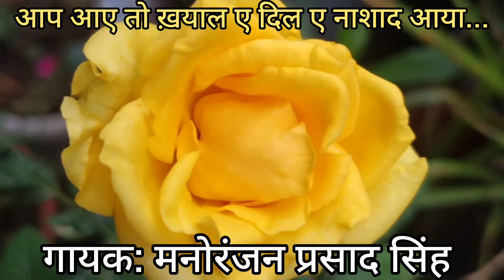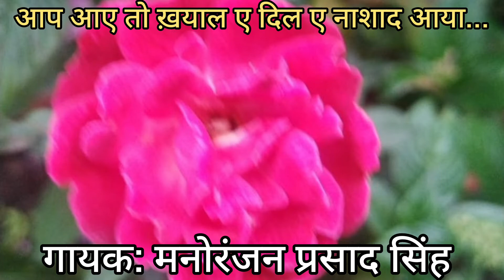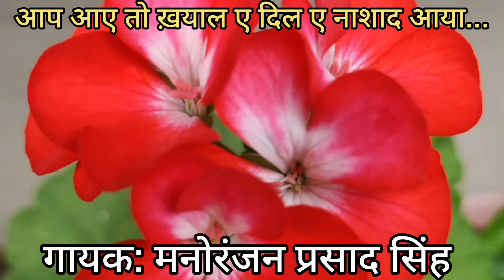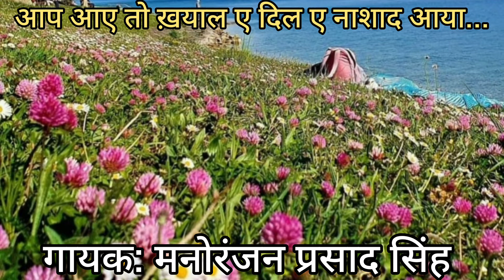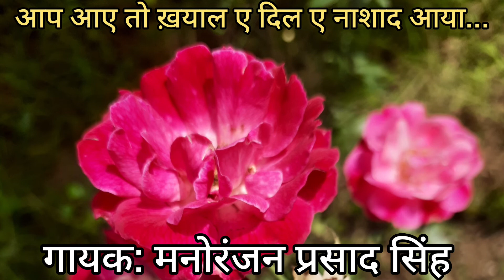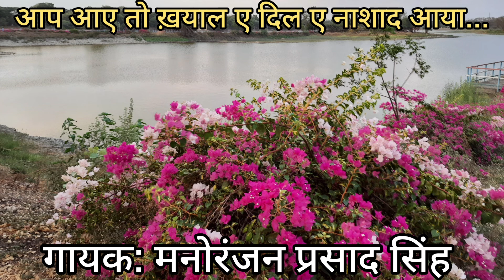आप आए तो ख़याल ए दिल ए नाशाद - मनोरंजन प्रसाद सिंह। साहिर लुधियानवी। रवि। महेंद्र कपूर। राग गारा।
Voice: Dr. Manoranjan Prasad Singh
Lyrics: Sahir Ludhiyanavi
Music Composition: Ravi
Movie: Gumrah1963
Raag: Gara

Lyrics

आप आए तो ख़याले-दिले-नाशाद आया
कितने भूले हुए ज़ख्मों का पता याद आया

आपके लब पे कभी अपना भी नाम आया था
शोख नज़रों से मुहब्बत का सलाम आया था
उम्र भर साथ निभाने का पयाम आया था
आपको देख के वो अहदे-वफ़ा याद आया

रूह में जल उठे बुझती हुई यादों के दीये
कैसे दीवाने थे हम आपको पाने के लिए
यूं तो कुछ कम नहीं जो आपने अहसान किए
पर जो मांगे से न पाया वो सिला याद आया

आज वो बात नहीं फिर भी कोई बात तो है
मेरे हिस्से में ये हल्की-सी मुलाक़ात तो है
ग़ैर का हो के भी ये हुस्न मेरे साथ तो है
किस वक़्त मुझे कब का गिला याद आया